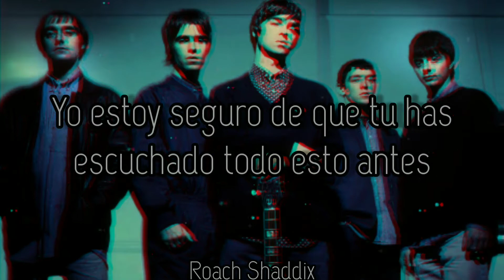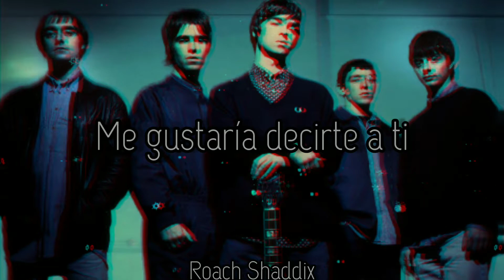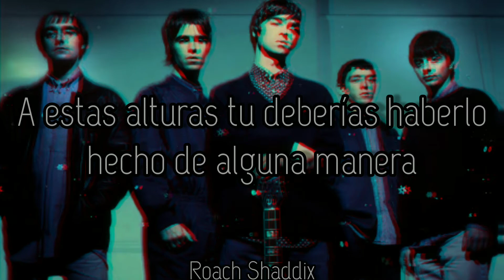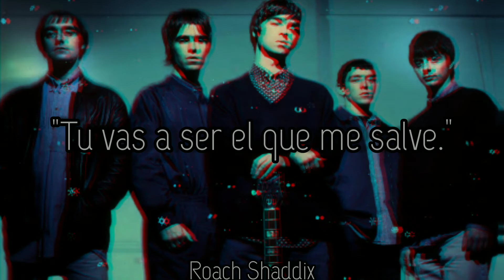Oasis - Wonderwall. ''Sub. Español''.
«Wonderwall» es una canción de la banda inglesa de rock Oasis incluida de su segundo álbum (What's the Story) Morning Glory?. Fue compuesta por Noel Gallagher y es probablemente la canción más conocida de la banda. Además es el cuarto sencillo de dicho álbum.
Grabada en 1995, alcanzó el segundo puesto en las listas de éxitos del Reino Unido.​ En la lista anual del año 1995 se colocó en el puesto número 10 y fue número 26 en la lista general de la década de los años 90 en el Reino Unido. Ha vendido más de 1,8 millones de copias en el Reino Unido hasta junio del 2017.
En los Estados Unidos, lideró la lista del Modern Rock Tracks durante diez semanas, mientras alcanzó el número 8 en el Billboard Hot 100. Demostró ser un gran éxito en Australia, Nueva Zelanda y España, haciendo valer el número uno en los tres países.
La canción "Wonderwall" está dedicada a la novia de Noel Gallagher, Meg Mathews. Noel se casó con Mathews, pero se divorciaron en 2001. Gallagher ahora dice que la canción no habla lo más mínimo de Mathews. Sostiene que esa interpretación surgió de la prensa y que no hubo manera de decirle a su novia que esa canción no trataba de ella. Gallagher dice que es una canción dedicada a un amigo imaginario que un día vendrá y le salvará de sí mismo. Al comienzo, Noel quería cantar esta canción pero le dio a su hermano Liam la oportunidad de hacerlo y Noel terminó cantando "Don't Look Back in Anger".
La canción está incluida en el disco recopilatorio Stop the Clocks y en Time Flies… 1994–2009.
Oasis - Wonderwall.
Album: (What's the Story) Morning Glory?.
Año: 1995.
No hay camino sencillo hacia la libertad en ninguna parte y muchos de nosotros tendremos que pasar a través del valle de la muerte una y otra vez antes de alcanzar la cima de la montaña de nuestros deseos.
''Nelson Mandela''.
Oasis - Wonderwall. ''Lyrics''.
Today is gonna be the day
That they're gonna throw it back to you
By now you should've somehow
Realized what you gotta do
I don't believe that anybody
Feels the way I do about you now
Backbeat, the word is on the street
That the fire in your heart is out
I'm sure you've heard it all before
But you never really had a doubt
There are many things that I
Would like to say to you but I don't know how
Because maybe
You're my wonderwall
Today was gonna be the day
But they'll never throw it back to you
Realized what you're not to do
And all the roads that lead you there were winding
You're my wonderwall
I said maybe (I said maybe)
You're my wonderwall
You're gonna be the one that saves me (saves me)
You're gonna be the one that saves me (that saves me)